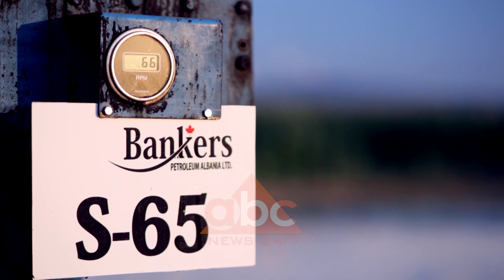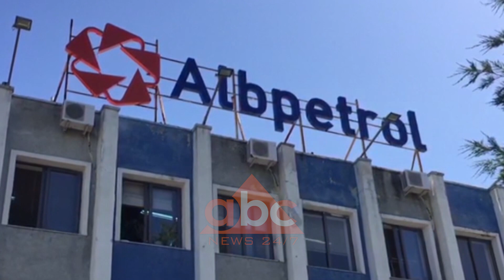Naftetaret e Ballshit ne proteste: Duam pagen e luftes, punonjesit e albpetrolit sugjerojne zgjidhje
Qindra naftëtarë të uzinës së Ballshit nuk kanë marrë ende pagën e luftës. Ata i janë rikthyer protestave, të cilat i kishin ndërprerë për shkak të pandemisë. Naftëtarët i kujtojnë qeverisë se nga puna e viteve të mëparshme kanë ende 24 paga pa marrë.